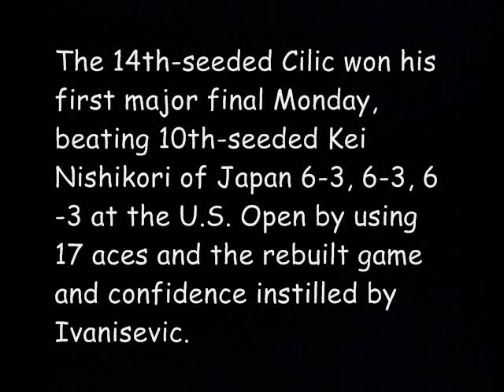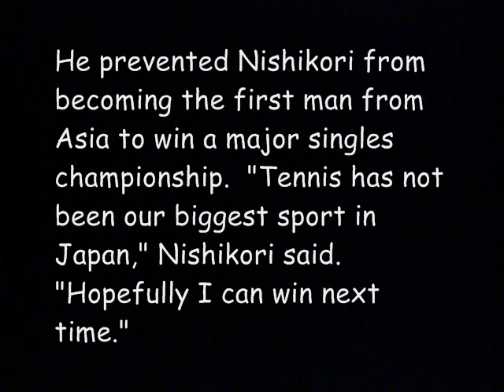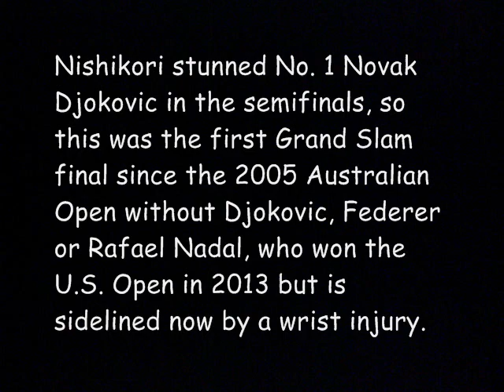2014 US Open Final | Marin Cilic vs Kei Nishikori Highlights Review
2014 US Open Final | Marin Cilic vs Kei Nishikori Highlights Review
2014 US Open Final | Marin Cilic vs Kei Nishikori Highlights Review
2014 US Open Final | Marin Cilic vs Kei Nishikori Highlights Review
2014 US Open Final | Marin Cilic vs Kei Nishikori Highlights Review
2014 US Open Final | Marin Cilic vs Kei Nishikori Highlights Review
2014 US Open Final | Marin Cilic vs Kei Nishikori Highlights Review
The 14th-seeded Cilic won his first major final Monday, beating 10th-seeded Kei Nishikori of Japan 6-3, 6-3, 6-3 at the U.S. Open by using 17 aces and the rebuilt game and confidence instilled by Ivanisevic.

Cilic earned a $3 million winner's check and will rise to No. 9 from his pre-U.S. Open ranking of No. 16, which made him the first man from outside the top 10 to win a Grand Slam title in a decade.

He prevented Nishikori from becoming the first man from Asia to win a major singles championship.  "Tennis has not been our biggest sport in Japan," Nishikori said. "Hopefully I can win next time."

Lopsided and lasting less than two hours, this hardly qualified as a classic. It had been 40 years since a U.S. Open men's runner-up failed to win at least four games in any set of the final.

Cilic won the last 10 sets he played in the tournament, including three against 17-time major champion Roger Federer in the semifinals, and three against 2010 Wimbledon runner-up Tomas Berdych in the quarterfinals.

Nishikori stunned No. 1 Novak Djokovic in the semifinals, so this was the first Grand Slam final since the 2005 Australian Open without Djokovic, Federer or Rafael Nadal, who won the U.S. Open in 2013 but is sidelined now by a wrist injury.

2014 US Open Final | Marin Cilic vs Kei Nishikori Highlights Review Cilic Big win over Kei Nishikori  2014 US Open Final